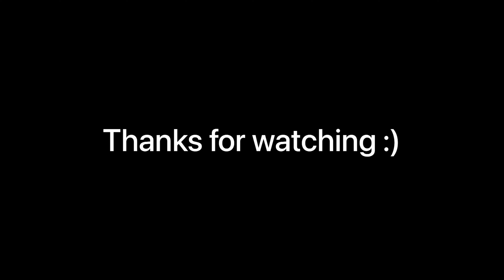Behind the scenes of hardest jungle challenge 😂🤣| BTS VIDEO